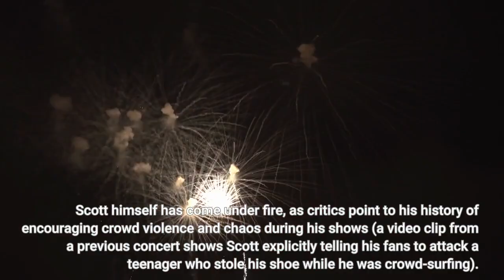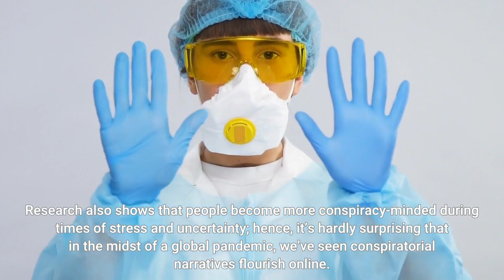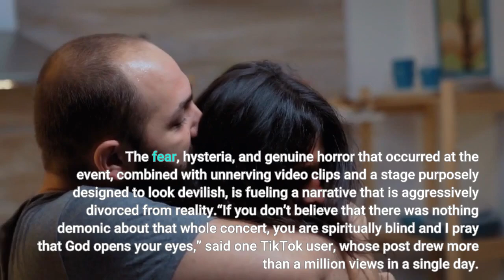Astroworld Tragedy Fuels A New Satanic Panic On TikTok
The terrible tragedy at Travis Scott’s Astroworld concert, which resulted in the death of 8 concertgoers, has sparked a wave of lawsuits and questions regarding the safety of the event. Scott himself has come under fire, as critics point to his history of encouraging crowd violence and chaos during his shows (a video clip from a previous concert shows Scott explicitly telling his fans to attack a teenager who stole his shoe while he was crowd-surfing). In the face of senseless tragedy, some have turned away from the mundanity of crowd mismanagement and focused their attention on symbolism, attempting to find hidden meaning in decoration, set design, and even the marketing of Astroworld. On TikTok and Twitter, conspiracy theorists are pointing to the Satanic/Illuminati-themed aesthetic of the concert, sparking baseless speculations involving ritualistic blood sacrifice (an all-too-familiar narrative in our QAnon-poisoned social media platforms). Tiktok users claiming to have attended the festival repeatedly use words like “demonic” and “Satanic” to describe the horror of the event, with other users taking those descriptions literally. The fact that the concert continued throughout the chaos was seen by some as indicative of a cover-up, while unsettling, out-of-context video clips showing an unconscious attendee being carried off while Scott sings, monotonously, added fuel to the fire. It’s not uncommon for national tragedies to spark a wave of conspiratorial thinking - we’ve seen it happen with school shootings and terrorist attacks. Research also shows that people become more conspiracy-minded during times of stress and uncertainty; hence, it’s hardly surprising that in the midst of a global pandemic, we’ve seen conspiratorial narratives flourish online. Travis Scott’s Astroworld album boasts a spooky, psychedelic aesthetic, which is subsequently reflected in the set design at many of his concerts; for example, the stage at his recent concert was designed to look like a portal to Hell, featuring an upside-down crucifix, with shadowy silhouettes walking through the mist machines. The fear, hysteria, and genuine horror that occurred at the event, combined with unnerving video clips and a stage purposely designed to look devilish, is fueling a narrative that is aggressively divorced from reality.“If you don’t believe that there was nothing demonic about that whole concert, you are spiritually blind and I pray that God opens your eyes,” said one TikTok user, whose post drew more than a million views in a single day. TikTokers also pointed toward a stage backdrop that read “See ya on the other side,” as “proof” of Scott’s nefarious intentions. By this logic, every single death and tragedy that occurs at, say, a heavy metal concert, could be linked to human sacrifice, if all it takes to spot a “Satanic ritual” is an appreciation for the macabre.